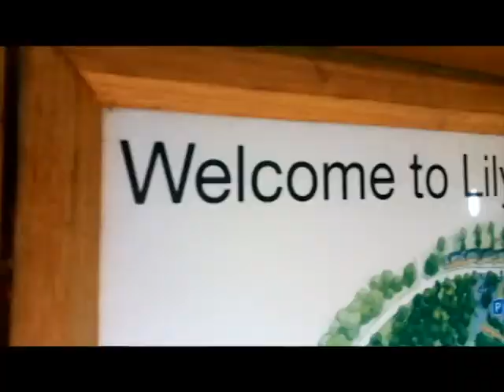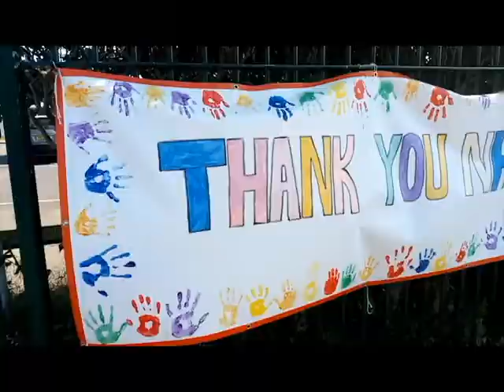Emily's Lockdown Video Diary - Day Seventy